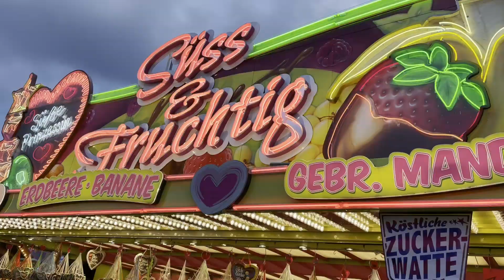Germany - Munich - Springfest 2023 - Du lịch nước Đức [Eng Sub]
Thành phố Munich nước Đức vào mùa xuân cảnh vật rất đẹp.  Đặc biệt nơi đây vào cuối tháng tư, đầu tháng năm có tổ chức lễ hội mùa xuân mà người Đức gọi là Frühlingsfest rất vui và nhộn nhịp.  Hãy cùng mình đi du lịch tham quan nước Đức bạn nhé.

Spring time in Munich, Germany is very beautiful.  With flowers blooming everywhere and there's also a Springfest held from the end of April to the beginning of May.  Let's visit Munich, Germany with me.